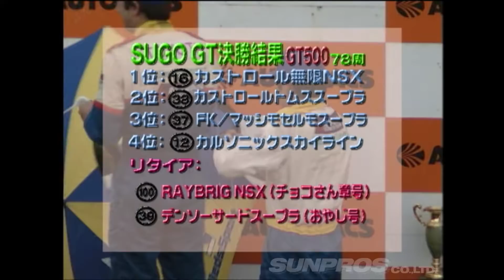98 GT選手権 最終戦 菅生 オヤジたちの激しい レース 模様 V-OPT 061 ⑨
ドリキン 土屋圭市 、 飯田アキラ 、 オリド 、 雨さん 、 ヒラピー などが参戦する 1998年 GT選手権  Rd.7菅生 最終戦 の模様をお届け。最終戦とあってレースは序盤から波乱含み。ドッカンドッカンぶつかる激しいレースだ。ドリキン号はクラッシュし、アキラ号はナント 炎上 。そんな中 GT300 の オリド は 3位表彰台 。